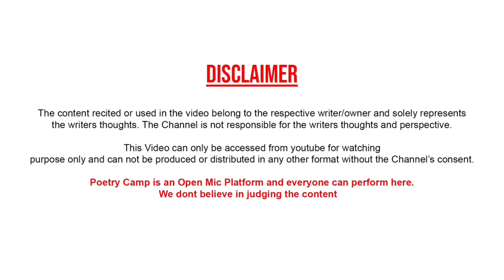Tumse Milna Hai Lekin||Poem By ||Poetry Camp | Poetry Camp Shayari | शायरी